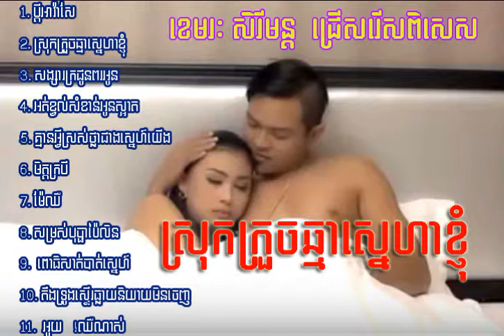Khmer Songs | Music MP3 | Chomreang | Khmer Song